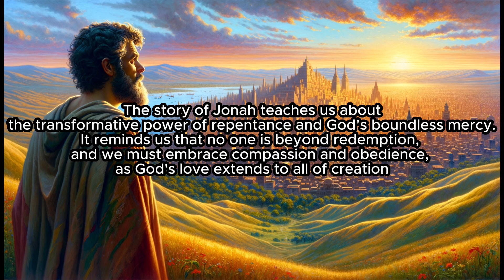Jonah's Trial | A Whale of a Tale on Faith, Forgiveness, and Divine Mercy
Embark on 'Jonah's Trial: A Whale of a Tale on Faith, Forgiveness, and Divine Mercy,' a gripping 2.40-minute exploration of one of the Bible's most profound narratives.

Dive deep into the story of Jonah, a prophet who defies God's command and is swallowed by a whale, setting the stage for an extraordinary journey of faith and redemption. This video brings to life his transformative path from resistance to acceptance, highlighting the enduring message: mercy triumphs over judgment. Perfect for those in search of spiritual insight, growth, and a deeper grasp of biblical teachings, this story is a testament to divine compassion and human repentance. Key moments include:

- Jonah's initial defiance and the consequent ordeal in the whale.
- The dramatic shift from rebellion to repentance and obedience.
- The impact of Jonah's message on the fate of a city and its people.

Join Instant Story as we unravel the profound lessons beneath Jonah's epic adventure.